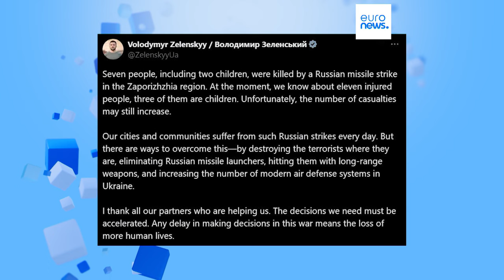Rusia intensifica sus ataques aéreos sobre Ucrania matando a 11 personas en las últimas 24 horas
Las autoridades rusas afirman haber sufrido a su vez ataques con drones por parte de Ucrania. Dichas armas habrían sido derribadas en la madrugada.